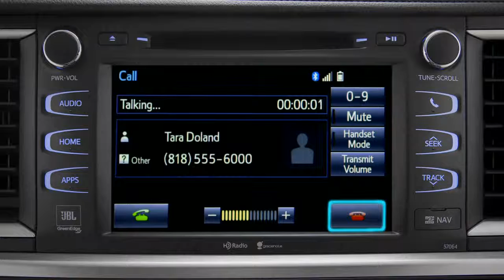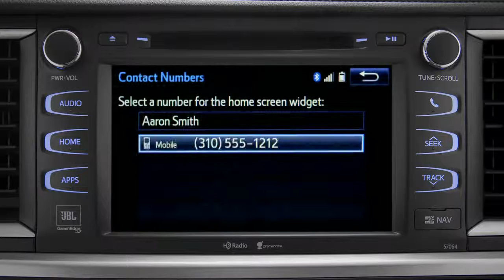2014 Highlander Using the Phone Book